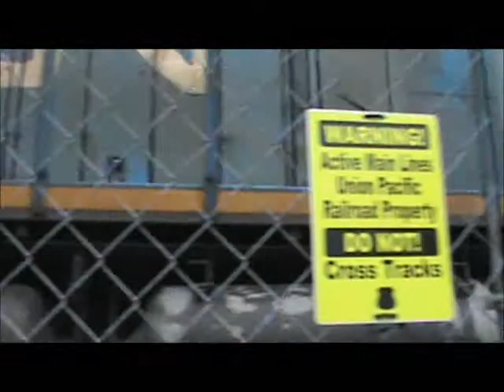UP through Bald Knob Arkansas with a Blue CN / IC (EX LMS)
Awesome shot of the CN (IC) locomotive